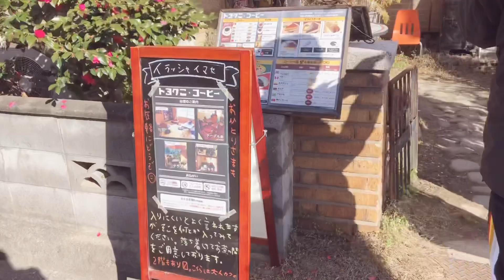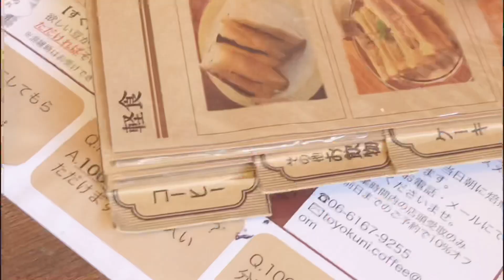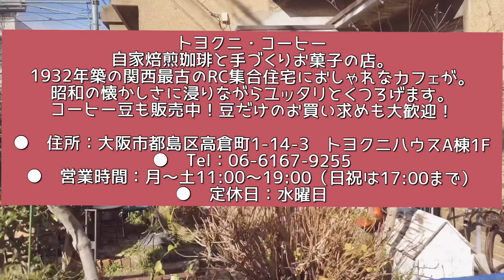【トヨクニコーヒー】戦前のアパートにある古民家系カフェでランチ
大阪都島にある、戦前に建てられた鉄筋コンクリートのアパートにあるカフェに行ってきました。
ドラマの撮影にも使われた歴史あるアパートで営業されているトヨクニコーヒーさん
昔ながらのカレーやオムライス、珍しいノリサンドなど懐かしくて素朴で美味しいランチで地元では人気のカフェです

トヨクニ・コーヒー
自家焙煎珈琲と手づくりお菓子の店。
1932年築の関西最古のRC集合住宅におしゃれなカフェが。
昭和の懐かしさに浸りながらユッタリとくつろげます。
コーヒー豆も販売中！豆だけのお買い求めも大歓迎！

●　住所：大阪市都島区高倉町1-14-3　トヨクニハウスA棟1F
●　営業時間：月～土11:00～19:00（日祝は17:00まで）